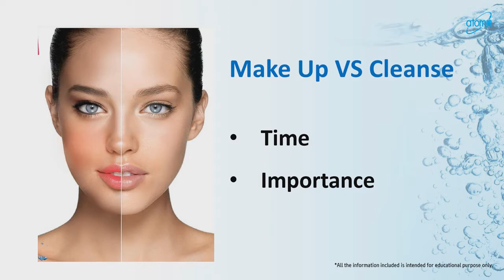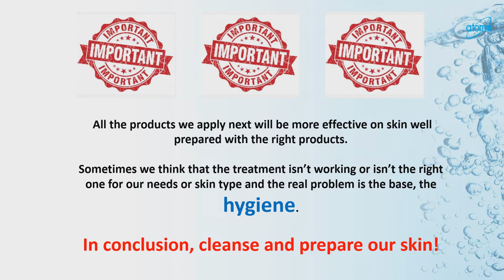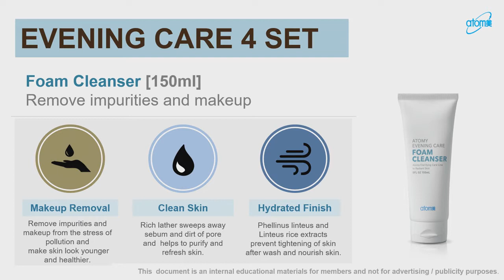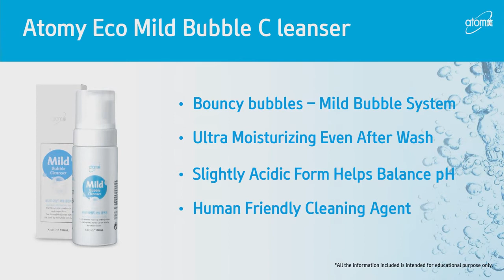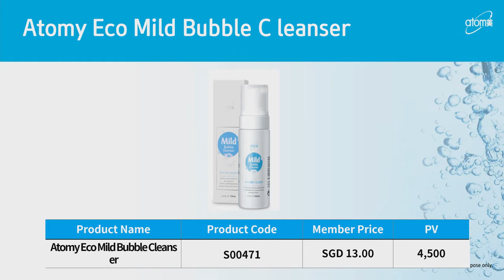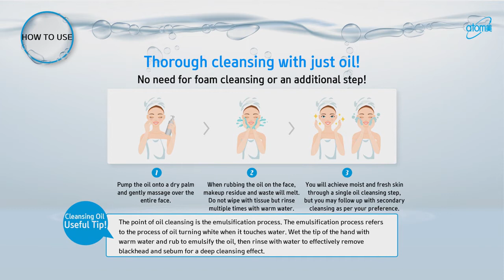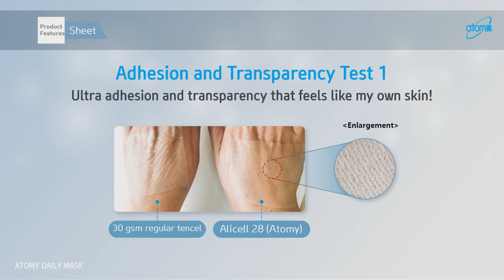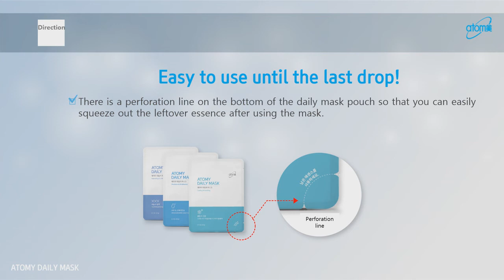Product Introduction by Lim Kai Ying DM - English